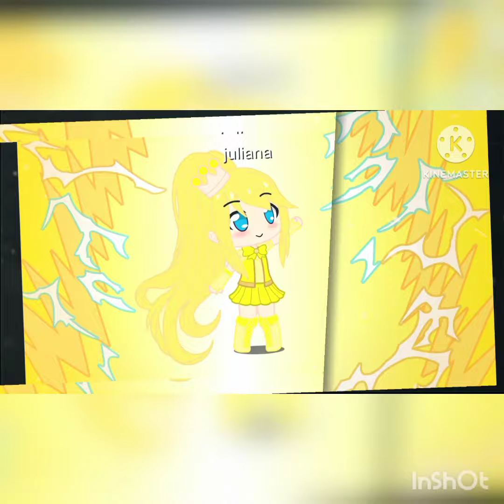cure mystic transformation